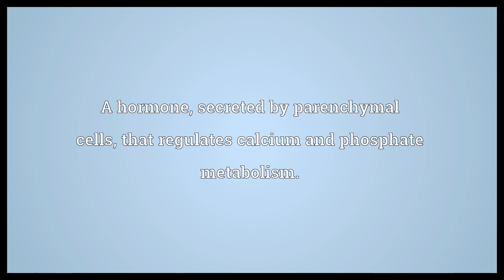Thyrocalcitonin Meaning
Video shows what thyrocalcitonin means. A hormone, secreted by parenchymal cells, that regulates calcium and phosphate metabolism.. thyrocalcitonin synonyms: calcitonin.  Thyrocalcitonin Meaning. How to pronounce, definition audio dictionary. How to say thyrocalcitonin. Powered by MaryTTS, Wiktionary